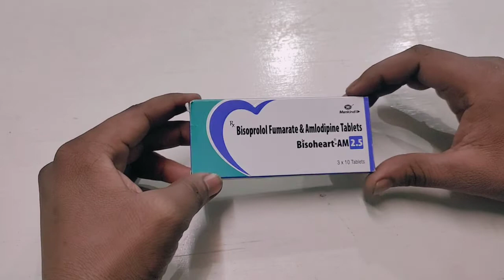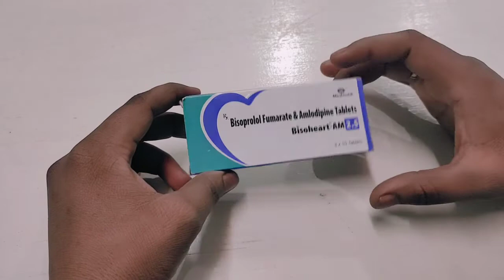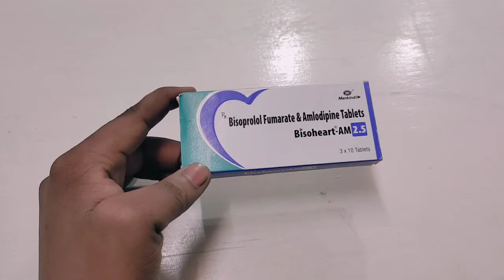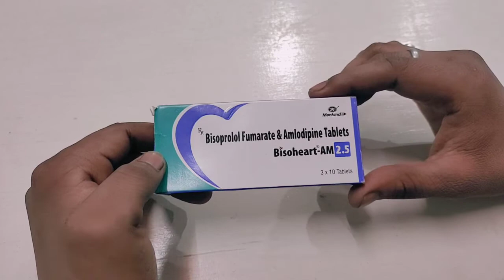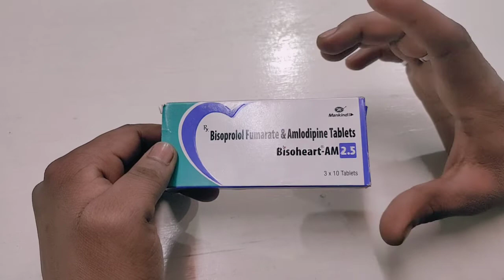Bisoheart am 2.5 mg tablet use in hindi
Dosto kishi vi medicine ke jankari ke liye contact kar sakte hai ya dose ke liye vi

Other. Business ya advertisement sponsored ke liye contact kare my whatsapp number or call number.

Bisoheart AM 5 in Hindi,
Bisoheart 2.5 Uses in Hindi,
Bisoheart AM 2.5 in Hindi,
Bisoheart AM 2.5 Uses,
Bisoheart 2.5 in Hindi,
Bisoheart AM 5,
Bisoheart AM 5 uses,
Bisoheart 5 Tablet,
Bisoheart AM 5 composition,
Bisoheart AM 5 side effects,
What is Concor tablets used for,
What is Stamlo 2.5 used for,
When should I take Concor 2.5 mg